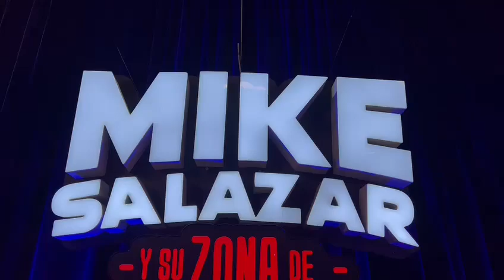MIKE SALAZAR EN NUEVO LAREDO EXPOMEX